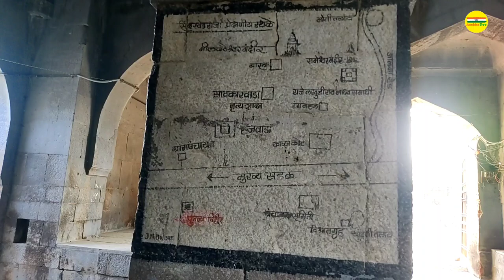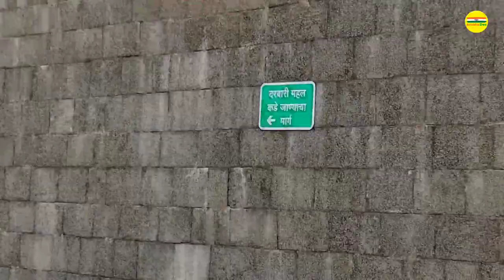Rajwada Sindkhed Raja। Rajmata Jijau janmsthal।लखूजीराजे जाधव यांचा राजवाडा राजमाता जिजाऊ जन्मस्थान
Rajwada Sindkhed Raja। Rajmata Jijau janmsthal।लखूजीराजे जाधव यांचा राजवाडा  राजमाता जिजाऊ जन्मस्थान । Sindkhed Raja

नमस्कार मित्रांनो
"अनोखा देस" या मराठी युट्यूब चॅनलमध्ये आपल्या सर्वांचे पुनश्च एकदा स्वागत करतो. सिंदखेडराजा म्हणजे जिजाऊ माँसाहेबांचे जन्मस्थान.राजे लखुजीराव जाधव यांचा अत्यंत प्राचीन व ऐतिहासिक राजवाडा सिंदखेड राजा येथे आहे आणि तेथेच जिजामातेचे जन्मस्थान सुद्धा आहे.

चला तर मग बघुया .